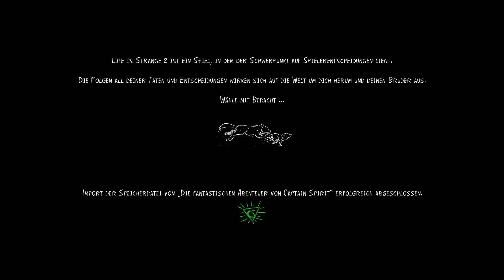Daniel´s Lehre beginnt (Life is Strange 2 - Part 11)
In der heutigen Folge finden wir ein neues Zuhause. Daniel übt fleißig an seiner Kraft.